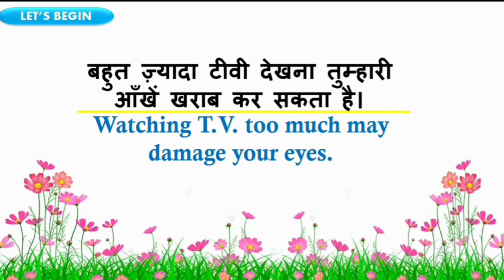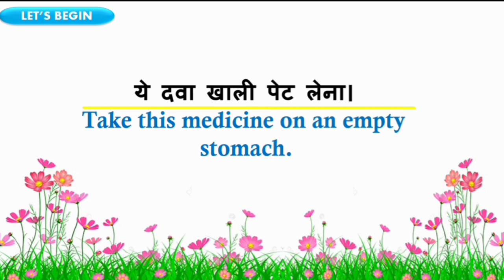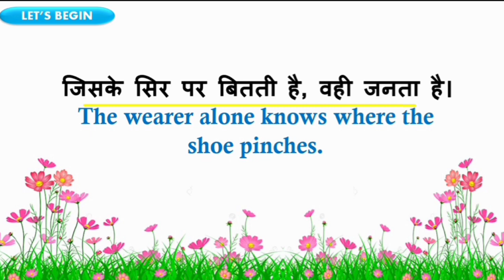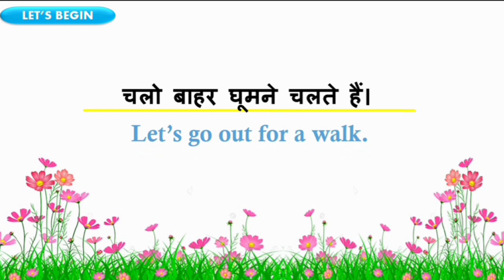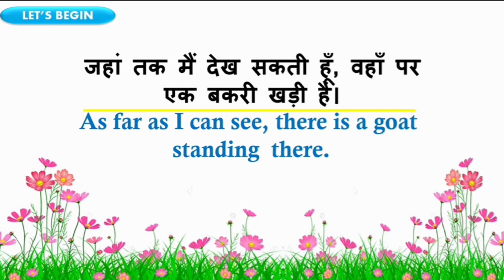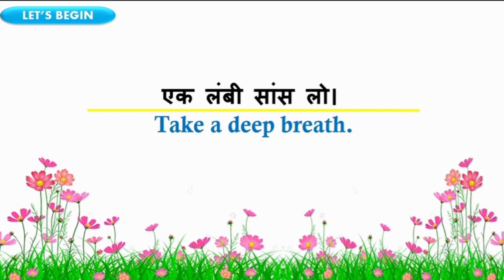Daily Uses English Sentences | रोज बोले जाने वाले English Sentences 🔥💯english_sentences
If you want to learn how to speak English like a native speaker then it’s good to know daily English sentences.

These English sentences will enhance your spoken English, and If you are at the beginner level, these sentences will surely be helpful for you.

If you want to learn ease then follow our channel. 🔥

You'll support us and we'll support you.☺